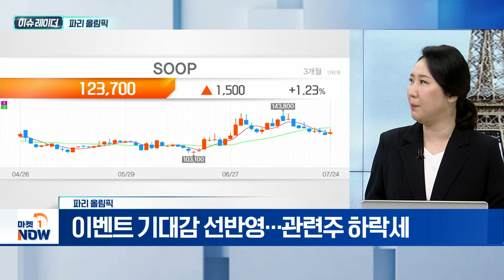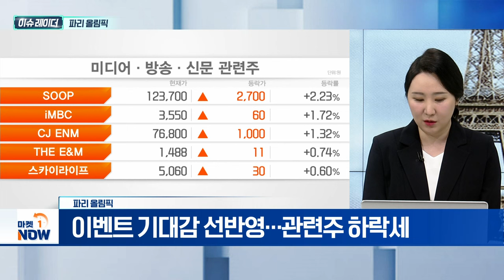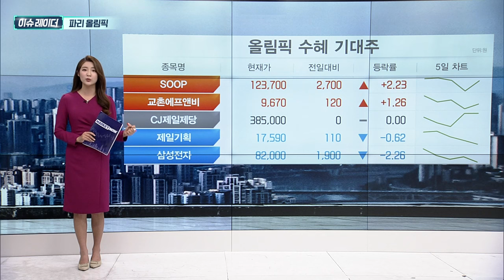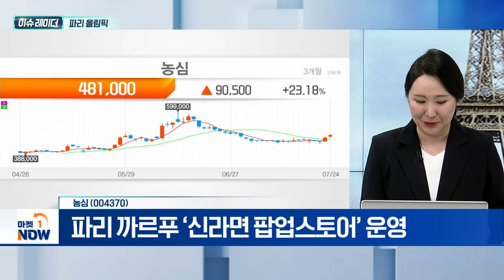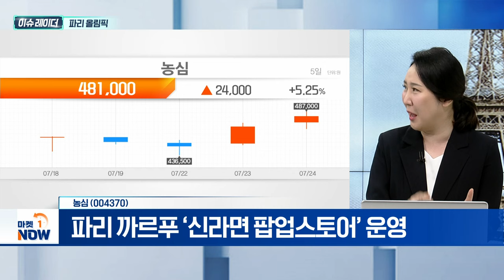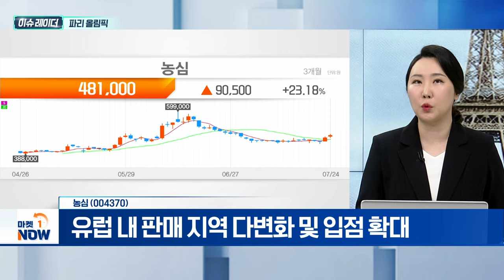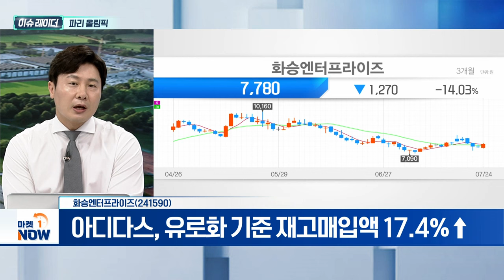파리 올림픽 | 농심, 화승엔터프라이즈 | Market Now (20240725)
- 올림픽 44년 만에 韓 선수단 규모 급감
- 시차 7시간 늦어... 시청 수요 저하 우려
- 이벤트 기대감 선반영... 관련주 하락세

농심(004370)
- 파리 까르푸 ‘신라면 팝업스토어’ 운영
- 유럽 내 판매 지역 다변화 및 입점 확대
- 유럽·동남아 중심 30%대 성장 지속세

화승엔터프라이즈(241590)
- 아디다스 그룹 운동화 부문 시장 점유율 2위
- 2분기 턴어라운드... 연말까지 실적 개선 강세 전망
- 아디다스, 유로화 기준 재고매입액 17.4%↑